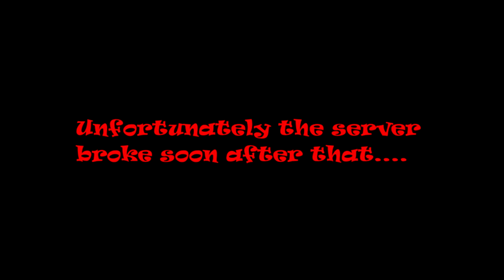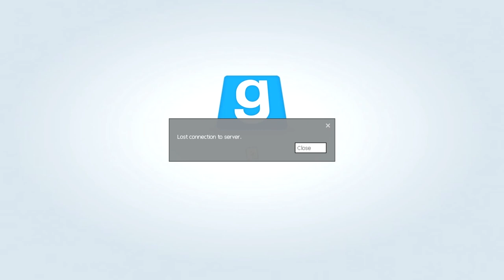The great Money printer Fiasco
Ahh, forgot the links weren't edited in yet... I'll get right on that now...